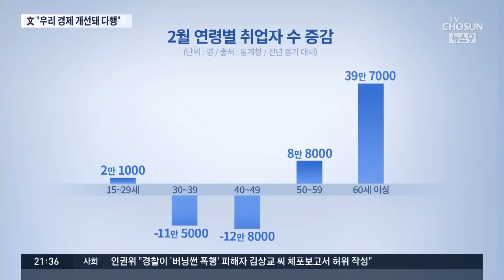문재인 대통령 "우리 경제 개선돼 다행"…실제 지표는 악화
대통령이 과연 우리 경제의 실상을 정확히 보고받고 있는가 하는 논란이 작년에 여러 차례 있었는데, 오늘 또 이런 의구심을 불러 일으키는 발언을 했습니다. 대통령의 말을 그대로 전하자면 "우리 경제가 여러 측면에서 개선된 모습을 보이고 있어 다행" 이라고 했습니다. 그 예로 지난 달 취업자수가 늘었다는 걸 들었는데, 그게 그렇게 해석할 일인지 다시 한번 설명해 드리겠습니다.